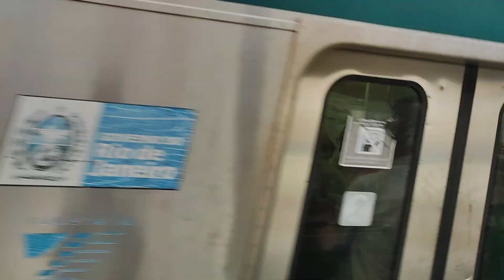04/08/22 - cnr 3000 no expresso e parador na estação Madureira - RJ